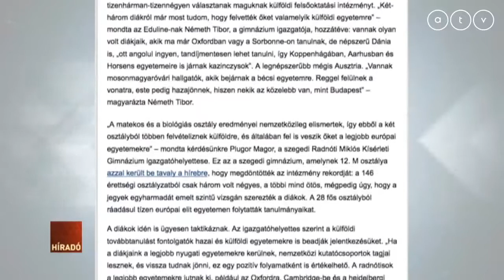Egyre több diák készül az érettségi után külföldre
Egyre több diák készül az érettségi után külföldre. Az Eduline-nak az ELTE Trefort Ágoston Gyakorló Gimnáziumának igazgatója arról beszélt, hogy az iskola egyik végzős osztályának majdnem az egyharmada jelölt meg külföldi intézményt a jelentkezési lapon.